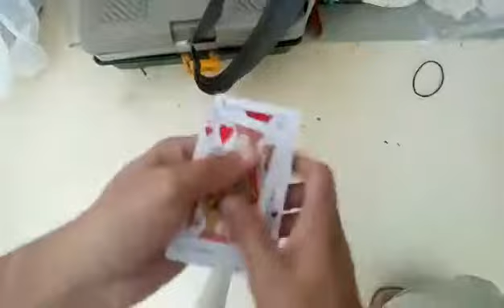Quadro De jack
card magic, card tricks,magic reveal,wow magic